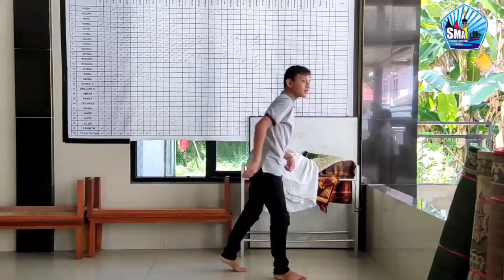Lomba Film Pendek 2021_ Kontribusi di Masa Pandemic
Fathan Madira Pratama, Fahri Danuarta, Muhammad Ibnu Triyandi, Naufal Faiz